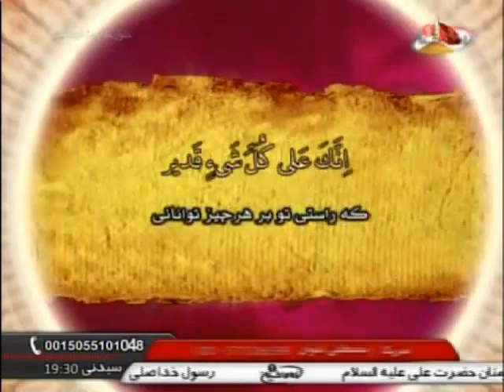زیارت اهل قبور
imamhussein.tv